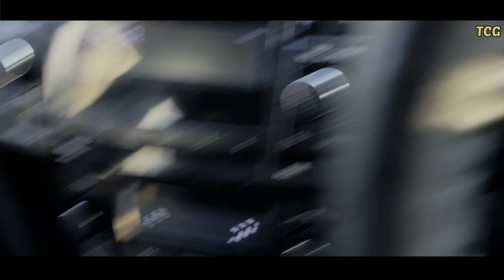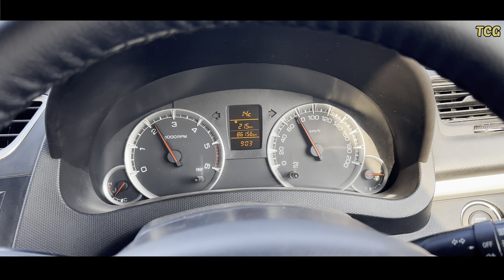140 KMPH pe kon Vlogging Karta hai bhai ?? | Uncut Videos | 2022 | Vlog 80 | 4K | TCG